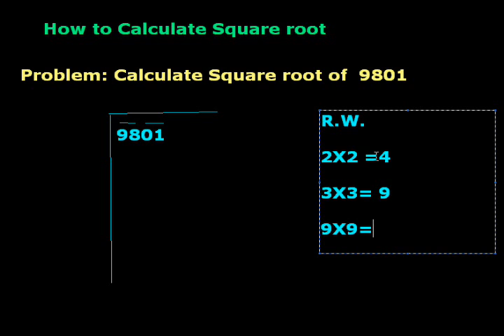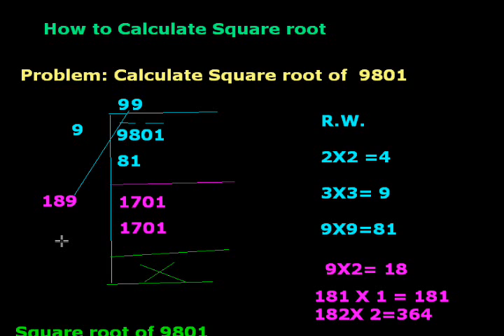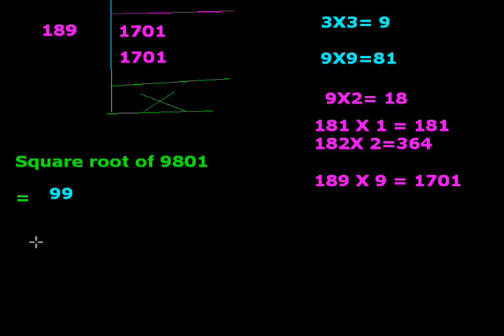Square Root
with this tutorial, you will find square root